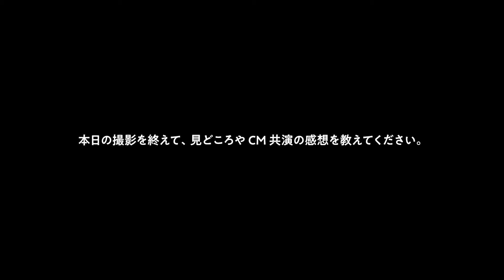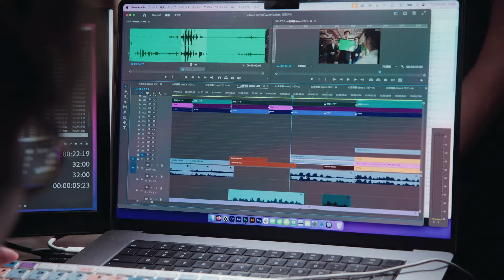賀来賢人、松本若菜に間髪入れずに猛アピール！／キヤノンMJグループ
賀来賢人の熱血社員とクールな松本若菜に注目！キヤノンマーケティングジャパングループの新企業CMが2024年9月24日公開！

本CMは、賀来賢人が扮する情熱のあるキヤノンMJグループ社員が、松本若菜が扮する冷静沈着なステークホルダーに対して、キヤノンMJグループが社会課題に向き合いながら「超ワクワクする未来を実現する」企業グループであることを、情熱を持って伝えるストーリー。

松本がカフェで食事をとっていたところに、キヤノンMJグループ社員を演じる賀来が突然登場。賀来が、キヤノンMJグループは「超ワクワクする未来を実現する会社」であることを紹介するが、松本はピンと来ていない様子。「カメラとかプリンターの会社？」と聞く松本に、キヤノンMJグループはそれらの技術をさらに発展させ、超ワクワクする未来をステークホルダーの皆さまと一緒に作っていきたいと伝える。「超ワクワクってどれくらい？」と聞く松本に対し、賀来がコミカルな演技を交えて「ワクワク」感をアピールする。

腕を振ったり身を乗り出したりと、コミカルな動作を通じて「ワクワク」感をアピールする賀来と、普段の性格とは異なるという冷静な役柄を演じた松本の対比によって、「ワクワク感」がより強調されるCMが完成した。撮影は、丁寧にセリフや表情の確認をしながら、時にはアドリブも交えつつ終始和やかに進行した。本CMの撮影が初対面だった二人が見せる、初共演とは思えないテンポの良いコミカルな掛け合いが見どころ。

インタビューでは、「超ワクワクする」エピソードを披露！

■［動画］賀来賢人、憧れの堤真一とCM共演！満島ひかり、鈴木亮平、福原遥、飯豊まりえがキリンビールへの思いを赤裸々に語る／キリンビール CM＋インタビュー＋メイキング
■［動画］賀来賢人主演！全編iPhone 15 Proで撮影した驚きのメイキング映像／『ミッドナイト』
■［動画］松本若菜、美味しゃぶしゃぶに舌鼓！調理師免許を持つ腕前も披露／しゃぶしゃぶ温野菜CM＋インタビュー＋メイキング